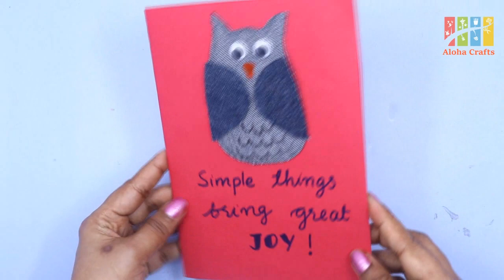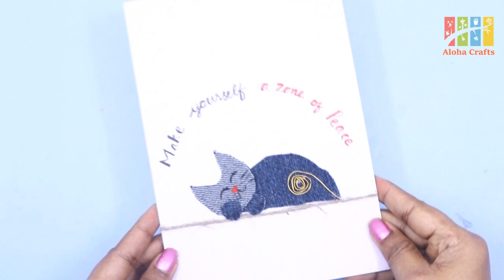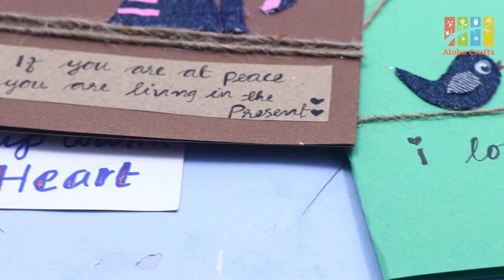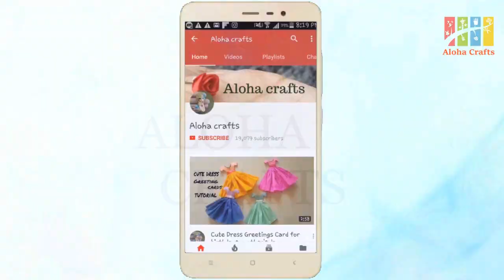Cute Craft Idea with old Jeans / DIY Greetings Card Making By Aloha Crafts